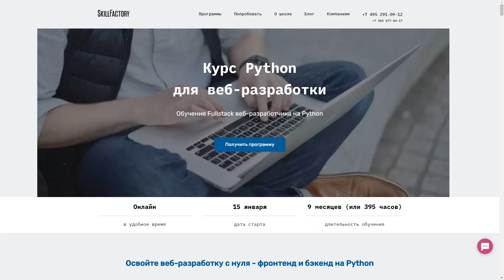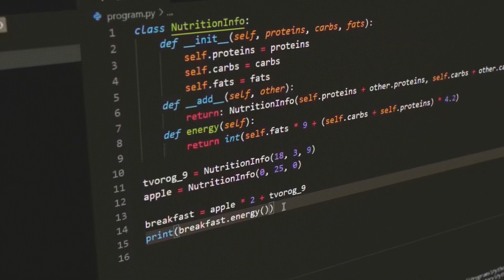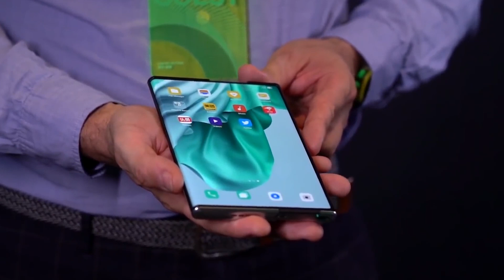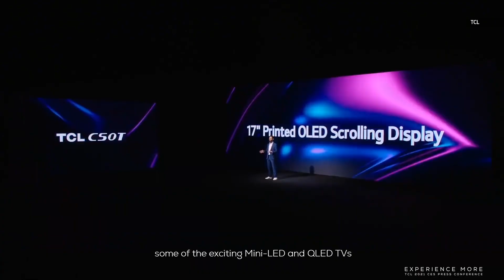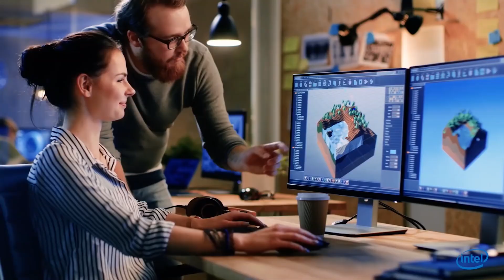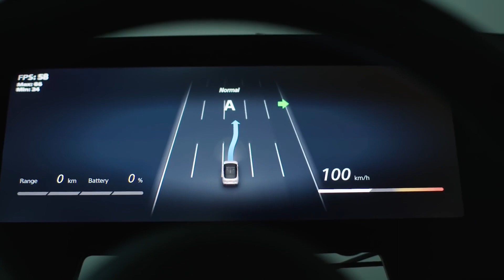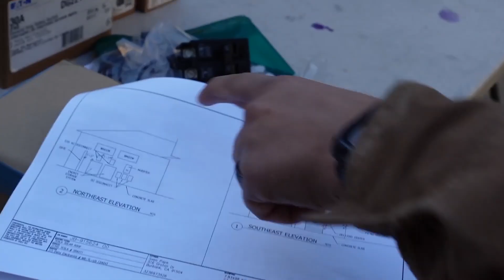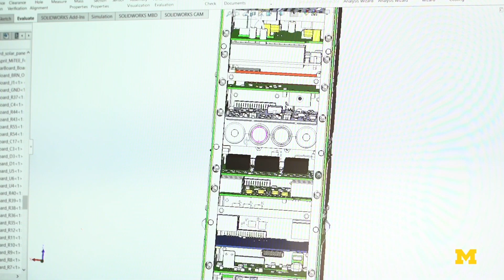Голограммы, гибкие дисплеи, планшеты-рулоны и роботы-официанты с выставки CES 2021 и не только!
00:00 - Интро
00:33 - Стань перспективным специалистом!
01:24 - Голограммы на твоем смартфоне
03:00 - Сворачивающийся смартфон LG
03:44 - Дисплей-свиток TCL
04:15 - Intel и двенадцатое поколение процессоров
05:25 - Робот-официант Samsung
06:26 - Sony Vision-S. Современный дрон
07:09 - Автомобиль Sony
07:58 - Самый масштабный проект Tesla
08:45 - Космическое лассо для Спутников